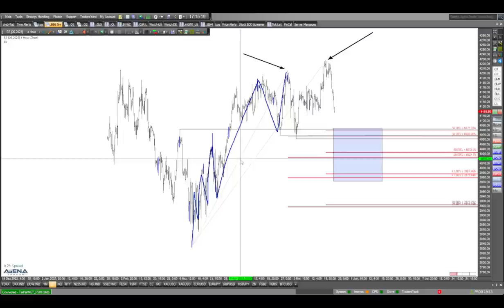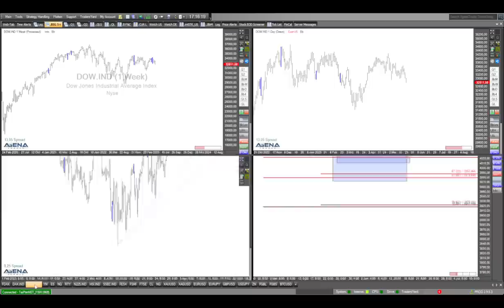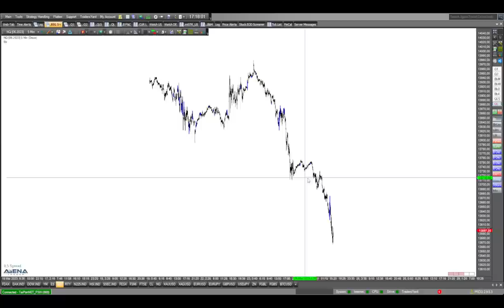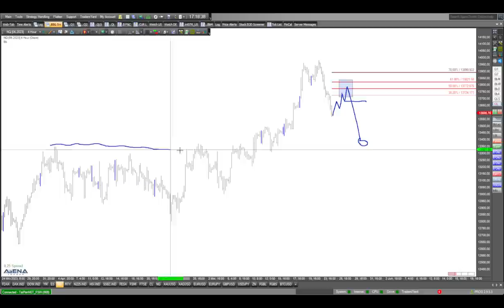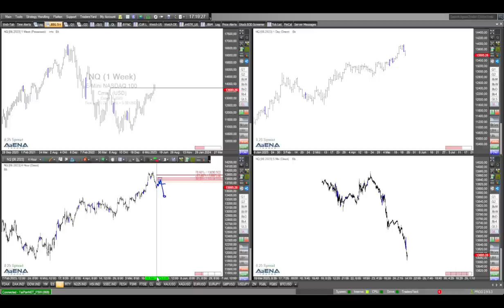Dax fällt weiter - wie tief vor neuem Anstieg?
Derzeit ist der Dax klar im Absturz-Modus. Wie tief kann er noch fallen, bevor man auf einen neuen Anlauf gen Norden blicken kann? Dazu mehr im folgenden Video.